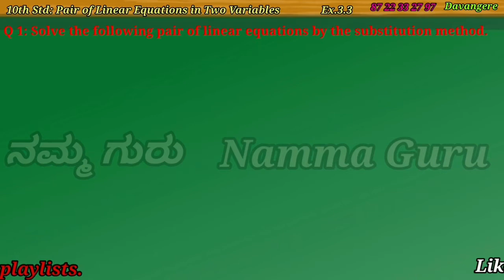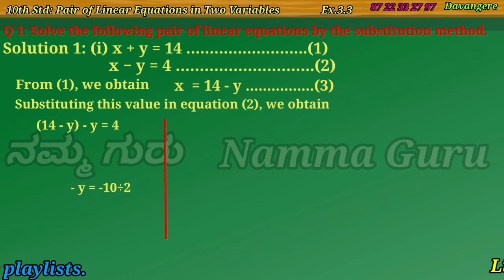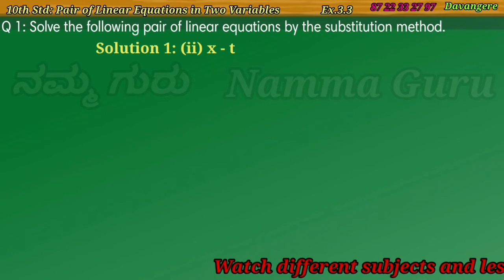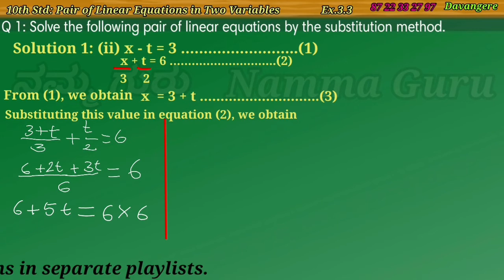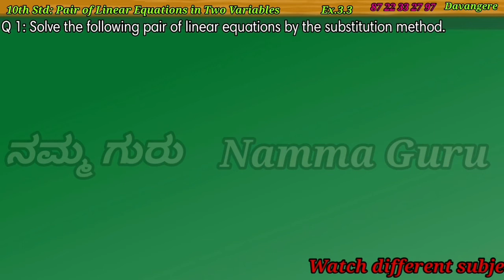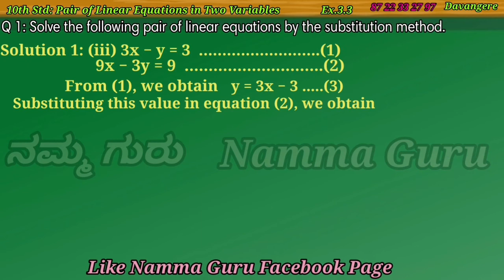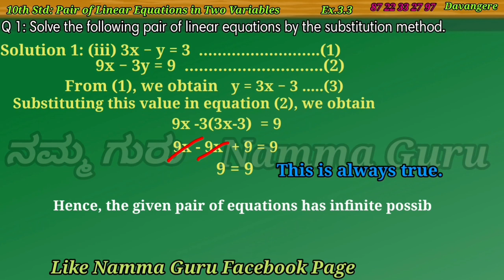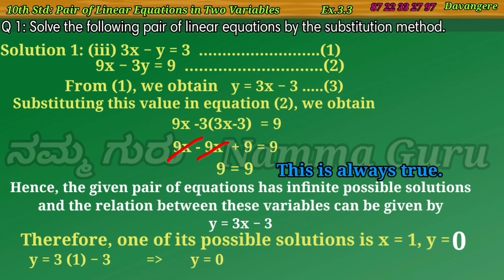10th Maths Excercise 3.3 question number 1 (i), (ii) and (iii) in kannada